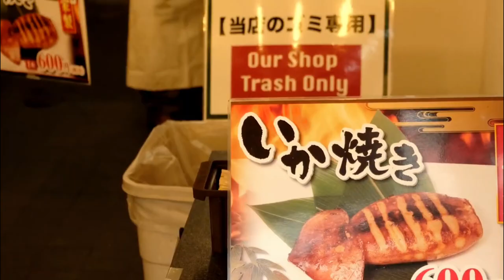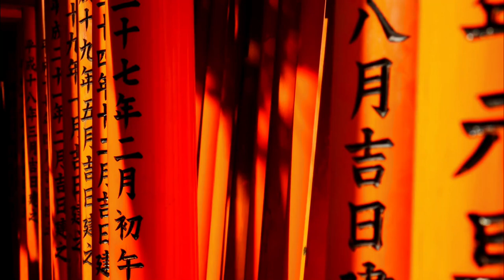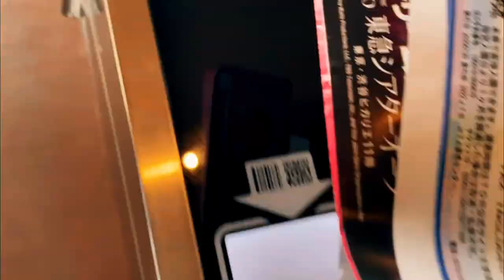20 Unmissable Places to Visit in Japan in 2024 | Japan Travel Video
In this travel video, we'll take you on a journey through the top 20 sights that every traveler should experience when visiting the fascinating country of Japan. Have you ever dreamed of exploring the mesmerizing land of the rising sun? Japan is a captivating destination that seamlessly blends ancient traditions with modern wonders.

BOOK YOUR TRAVELS!
FLIGHTS:
Trip.com is a global travel platform for flights, hotels, car rentals, and vacation packages
Kiwi is a travel search engine that combines flights, trains, and buses to find unique, affordable routes

TOURS & ACTIVITIES:
Tiqets offers instant access to tickets for museums, attractions, and tours worldwide
Wegotrip provides personalized trip planning and booking for a seamless travel experience

INSURANCE:
EKTA covers everyone from 2 months to 100 years old, with policies emailed within 2-3 minutes

CARS:
GetRentacar is a leading marketplace for affordable car rentals from national and local providers
QEEQ is a fast-growing car rental platform with over 7 million cars in 200 countries

BIKE RENTALS:
BikesBooking is an online service for renting motorcycles, scooters, quads, and bicycles worldwide

ESIM CARDS:
Yesim is a leading Swiss eSIM provider with coverage in 150+ countries
Airalo is the first eSIM store, providing digital SIMs to cut roaming costs

Travel Video Table of Contents for Top 20 Sights to Visit in Japan:
00:00 Introduction.
00:34 Shirakawa-go. Located in Shirakawa.
01:01 Nijō Castle. Located in Kyoto.
01:32 Nishiki Market. Located in Kyoto.
02:04 Meiji Jingu. Located in Tokyo.
02:28 Shinjuku Gyoen National Garden. Located in Tokyo.
03:01 Himeji Castle. Located in Himeji.
03:32 Kinkaku-ji. Located in Kyoto.
04:04 Kiyomizu-dera. Located in Kyoto.
04:33 Tsukiji Outer Market. Located in Tokyo.
05:02 Nara Park. Located in Nara.
05:31 Okinawa Churaumi Aquarium. Located in Motobu.
05:56 Dotonbori. Located in Osaka.
06:30 Fushimi Inari Taisha. Located in Kyoto.
06:57 Osaka Castle. Located in Osaka.
07:29 Tokyo Tower. Located in Tokyo.
07:59 Sensō-ji. Located in Tokyo.
08:31 Tokyo Skytree. Located in Tokyo.
09:00 Tokyo DisneySea. Located in Urayasu.
09:33 Tokyo Disneyland. Located in Urayasu.
10:03 Universal Studios Japan. Located in Osaka.
11:20 SUBSCRIBE AND WATCH MORE TRAVEL VIDEOS!

About:
The top sights, places and attractions in Japan mentioned in this travel video are ranked mainly by reviews and popularity, based on frequency of mentions across the web.